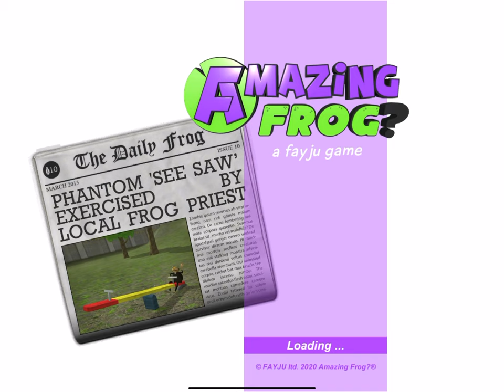Beating pungence’ s record in smashing cars in amazing frog!